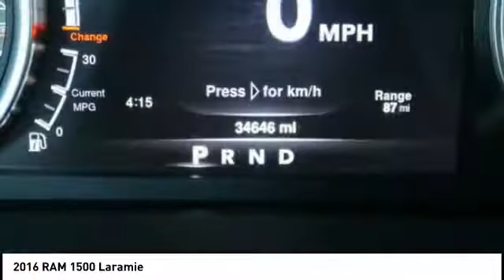2016 RAM 1500 Iowa City IA DT2759A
2016 RAM 1500 Laramie

Deery Chrysler
651 Hwy. 1 West